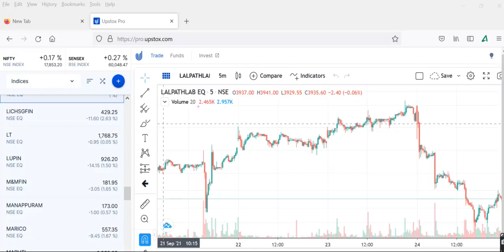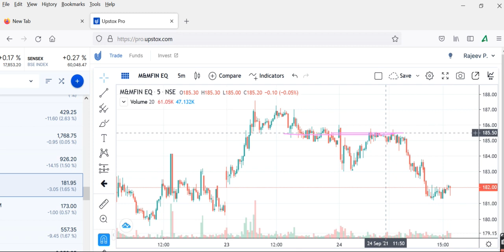LUPIN MM FINANCE